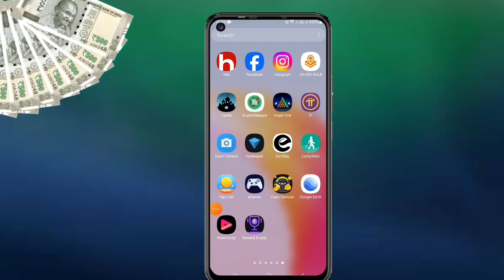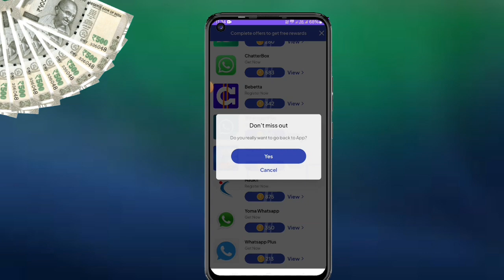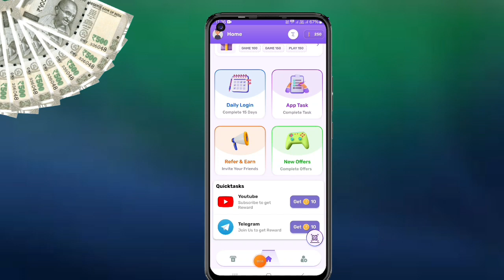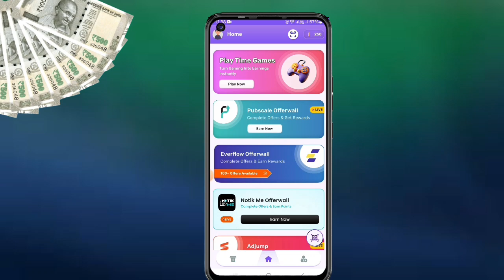Reward Buddy App Se Paise Kaise Kamaye 2024 । Reward Buddy App payment proof 2024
hello guys aj ki video mein hmne new earning app ki jankari di hai.

your question
reward buddy app se paise kaise kamaye,
reward app se paise kaise kamaye,
reward buddy app payment proof,
reward app par paise kaise kamaye,
reward club app se paise kaise kamaye,
reward buddy se paise kaise kamaye,
reward me app withdrawal,
how to earn money in greward,
reward squad app se paise kaise kamaye,
reward fox app se paise kaise kamaye,
m reward mein paisa kaise kamae,
how to earn money from mrewards app,
how to earn money on mrewards,
reward buddy app real or fake,
reward buddy payment proof,
reward buddy app unlimited trick,
rewards app ma coin kaise kamaye,
rewards app task complete trick